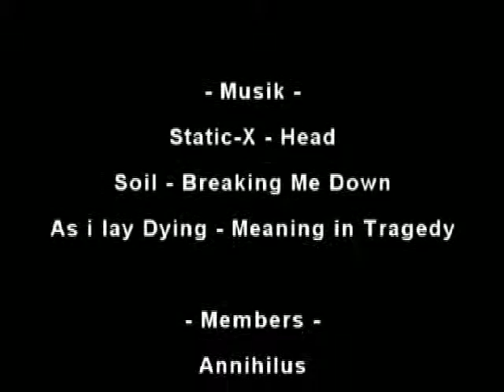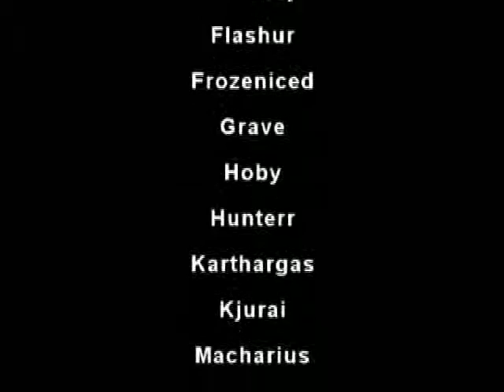illu-twinemps.avi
(moved from soon to be closed Google Video: 58 Views since Sep 19, 2006)
Twin Emps - first kill!

Illuminatis - Blackmoore